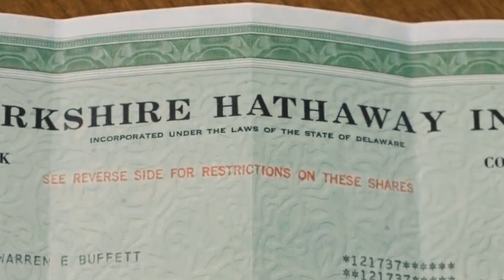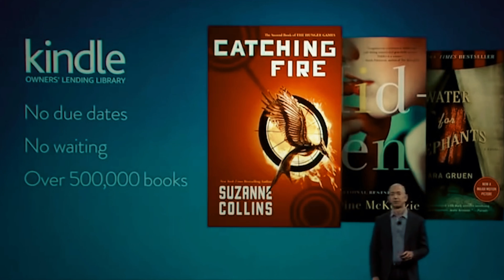Warren Buffett vs Jeff Bezos: Secrets Revealed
In this exciting video, we'll be comparing the strategies and secrets of two of the world's most successful entrepreneurs: Warren Buffett and Jeff Bezos. From investment strategies to business philosophies, we'll reveal what makes each of them unique and successful in their own right. Don't miss out on this opportunity to learn from the best in the business.